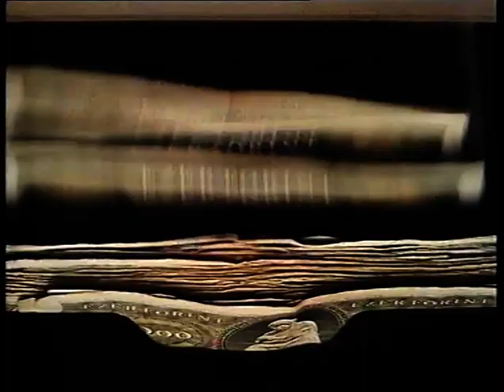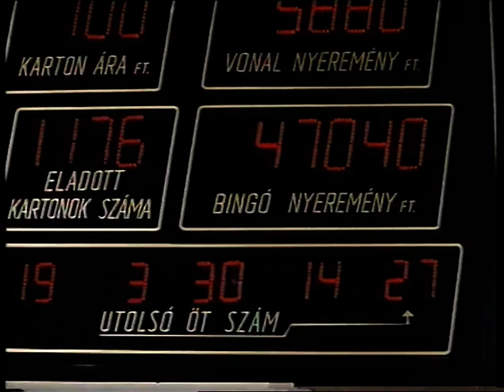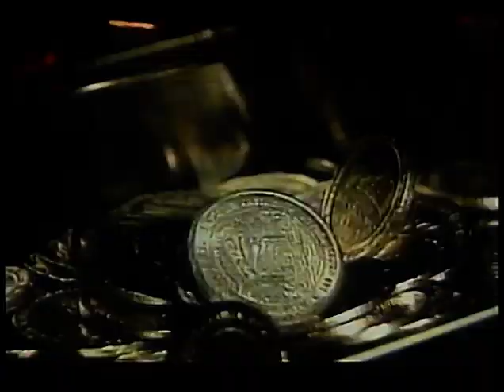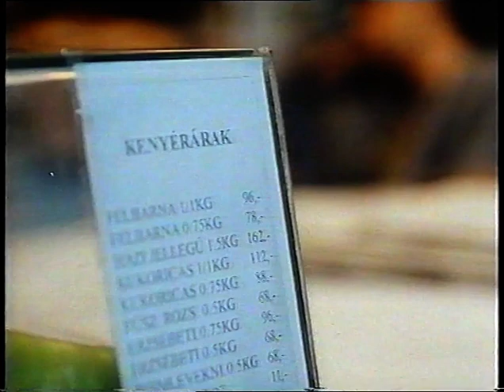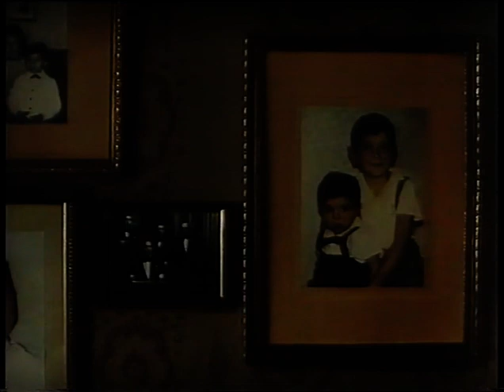D VIII-AS KERINGŐ (Megérkezés)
MAGYAR KISJÁTÉKFILM
FŐSZEREPLŐK:
Varga Miki, Monori Lili, Törőcsik Mari, Maár Gyula, Sztankay Orsolya
Rendező: Oláh J. Gábor 1997 FMS